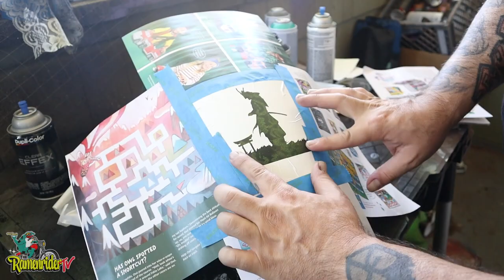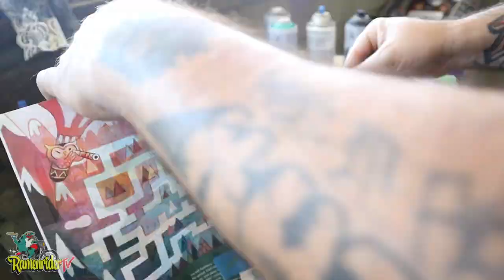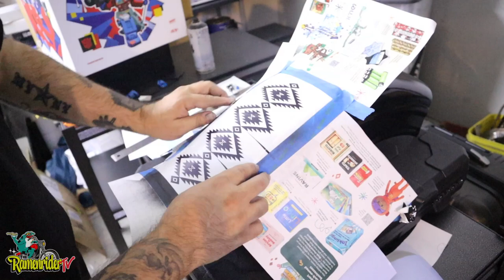DIY Lowrider paint job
For the past few years, I've been the proud owner of a weathered, rustic patina bike. My evenings often revolve around watching DIY videos on YouTube, which is how I stumbled upon Time Warp Customs. It was then that I realized it was time to give my bike a fresh coat of paint. While I didn't have access to an airbrush, my years of experience painting murals with spray cans gave me confidence in my precision.

I started with Rustoleum white as a primer and followed it up with Rustoleum black as the base coat. Since I lacked a professional setup for mixing clear coats and flakes, I decided to use Rustoleum's silver glitter sparkle paint as a creative alternative. To prepare for pinstriping over the glitter, I sealed it with Spray Max clear coat. For the pinstriping and lace patterns, I turned to MTN94 black paint, known for its low-pressure application. I also used MTN's translucent green and a base coat to tint the silver, enhancing the effect with a yellow tint from Duplicolor.

Wanting to add more sparkle, I applied Duplicolor's Clear Effex, which delivered a stunning rainbow shimmer. To maintain precision, I crafted stencils from Arlon high-performance vinyl with low tack adhesive to ensure they wouldn't damage the existing paint during removal.

After meticulously layering the paints, I sealed the transformation with Spray Max 2K clear coat. The bike's appearance underwent a remarkable transformation, and I couldn't be happier with the results. The theme of the artwork reflects a warrior's journey. On the electronics tank, I featured the characters 侍, meaning "samurai," and 旅, which signifies "journey." At the tank's top, a samurai departs for war, while on the left side, his wife waits at a pagoda for his return. To add a touch of Japan, I incorporated a small stencil of Fujisan (Mt. Fuji) on the right side. The process demanded hours of work each day for two weeks, resulting in a truly remarkable finish. While there may be some minor imperfections, I plan to address them at a later time.